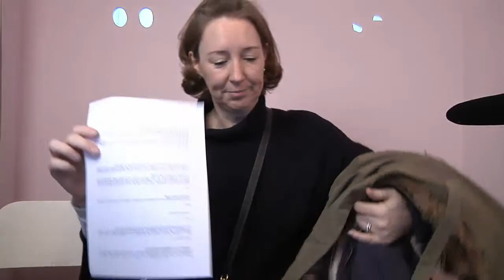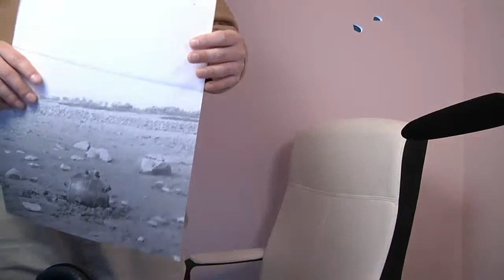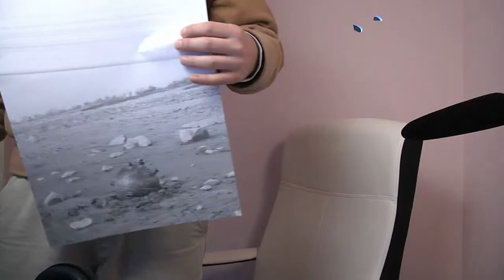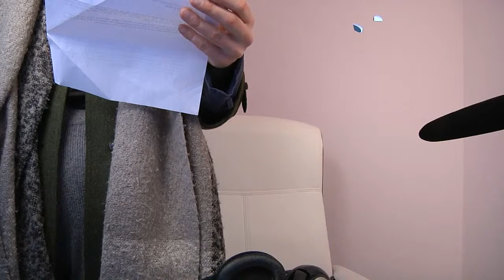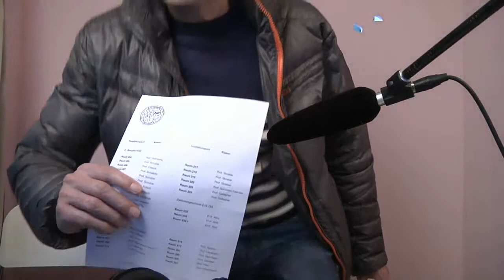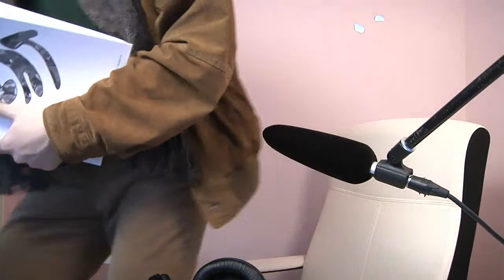(My) Teaching Room - Kunstakademie Düsseldorf Rundgang 08022020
Have you ever had something you wanted to teach somebody? Perhaps something you wanted to share with others – your job, your day-to-day life, an old story, or an important life lesson?
What happens here?
Here at Teaching Room in Kunstakademie Düsseldorf, you have the opportunity to be a Youtuber under the channel “My Teaching Room“. The YouTube channel will be livestreaming for 7 hours daily from 11:00 – 18:00. You, as well as anyone with access to YouTube, will be able to view this content.

Who?
Everyone is welcome.
When?
The exhibition will take place from February 3 to February 9, 2020, and the livestreaming will happen daily from 11:00 to 18:00.